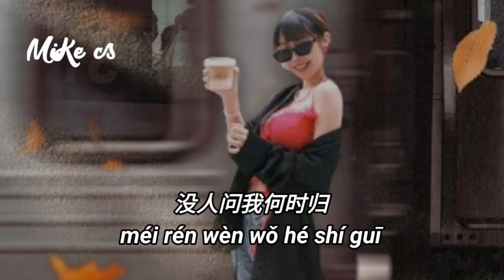陈艺然 - 没人在乎我是谁 - chen yi ran - mei ren zai hu wo shi shei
转眼岁月如梭匆匆如流水
可我直到如今任碌碌无为
在陌生的城市里
受尽了雨打风吹
像个无家可归的孤魂野鬼
我多想有个人与我诉心扉
有个爱我的人陪我共进退
哭了给我个安慰
累了叫我早点睡
可这一切都是我想得太美
没人在乎我是谁
没人与我诉心扉
没人给我个安慰
没人懂我的眼泪
没人疼我没人陪
没人与我共进退
没人叫我早点睡
没人问我何时归
哭了给我个安慰
累了叫我早点睡
没人在乎我是谁
没人与我诉心扉
没人给我个安慰
没人懂我的眼泪
没人疼我没人陪
没人与我共进退
没人叫我早点睡
没人问我何时归
没人在乎我是谁
没人与我诉心扉
没人给我个安慰
没人懂我的眼泪
没人疼我没人陪
没人与我共进退
没人叫我早点睡
没人问我何时归

zhuǎn yǎn suì yuè rú suō cōng cōng rú liú shuǐ
kě wǒ zhí dào rú jīn rèn lù lù wú wéi
zài mò shēng de chéng shì lǐ
shòu jìn liǎo yǔ dǎ fēng chuī
xiàng gè wú jiā kě guī de gū hún yě guǐ

wǒ duō xiǎng yǒu gè rén yǔ wǒ sù xīn fēi
yǒu gè ài wǒ de rén péi wǒ gòng jìn tuì
kū liǎo gěi wǒ gè ān wèi
léi liǎo jiào wǒ zǎo diǎn shuì
kě zhè yī qiē dū shì wǒ xiǎng dé tài měi

méi rén zài hū wǒ shì shuí
méi rén yǔ wǒ sù xīn fēi
méi rén gěi wǒ gè ān wèi
méi rén dǒng wǒ de yǎn lèi

méi rén téng wǒ méi rén péi
méi rén yǔ wǒ gòng jìn tuì
méi rén jiào wǒ zǎo diǎn shuì
méi rén wèn wǒ hé shí guī